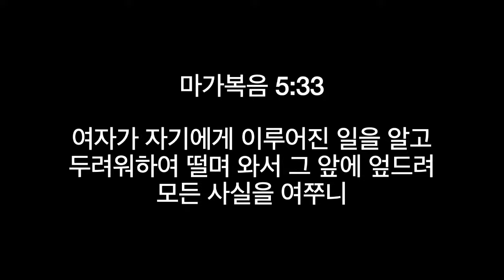2024 0207 [수요예배] 떨며 와서 그 앞에 엎드려 (마가복음 5:25-34) 이윤재 목사